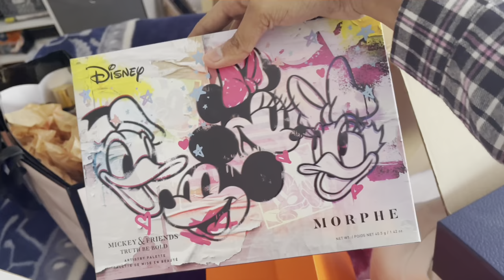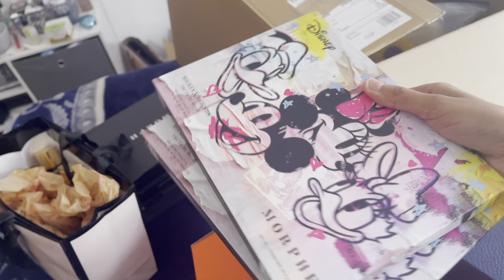ಯಾರಿಗೆ ಈ ಉಡುಗೊರೆಗಳು ಎಲ್ಲಾ ?? ll Perfume, shoes, clothes, etc ll Divya Gowda Kannada Vlogs UK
Hi !
ನಮಸ್ತೆ !

I've sent pre-birthday gifts to my Brother who lives in India(MYSURU). Watch out full video to see what all I packed and sent to him. Hope you guys enjoy it.

and also,

DIVYA.

ನಿಮ್ಮSUBSCRIPTION & LIKES ನಿರೀಕ್ಷೆಯಲಿ
ಇಂತಿ ನಿಮ್ಮ ಪ್ರೀತಿಯ
Divya